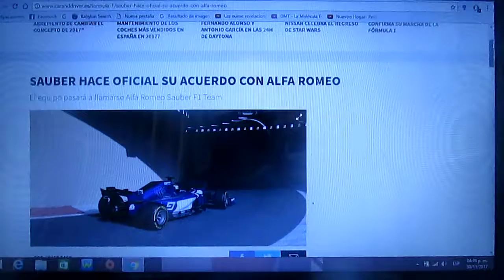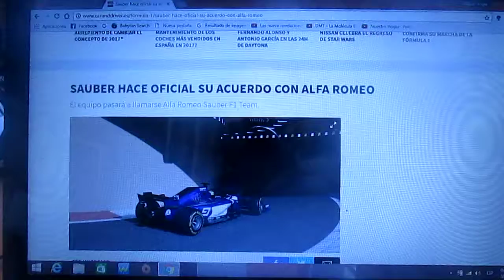Sauber anuncia su acuerdo de sponsor con Alfa Romeo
A partir de 2018 la formación de Hinwiil se llamará Alfa Romeo Sauber F1 Team